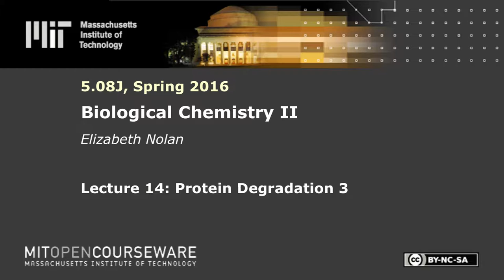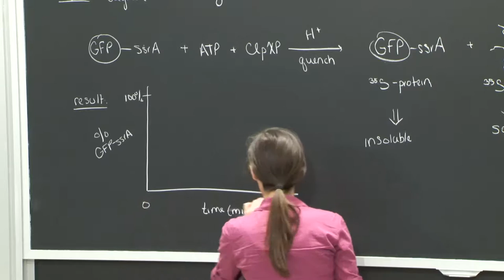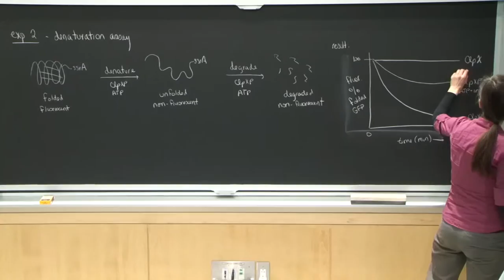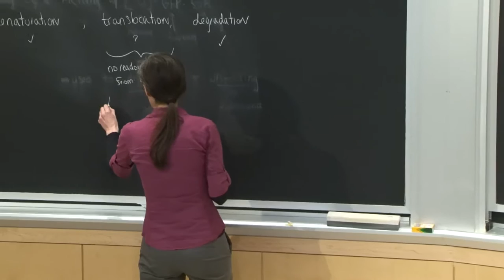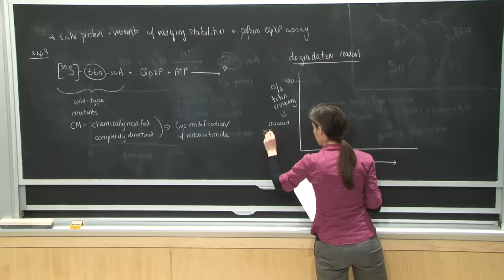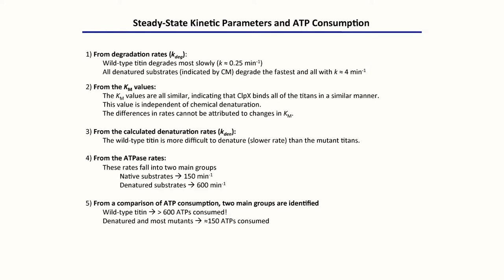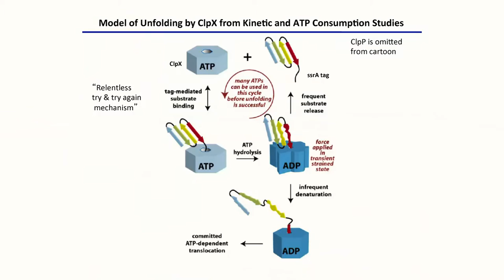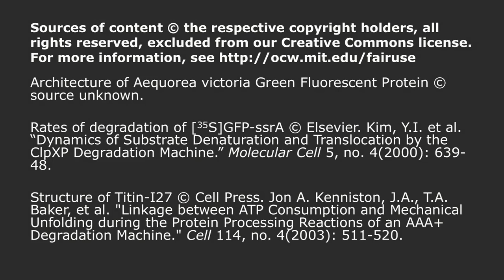14. Protein Degradation 3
MIT 5.08J Biological Chemistry II, Spring 2016
Instructor: Elizabeth Nolan

This lecture discusses experiments that examine the denaturation, translocation, and degradation processes. Key questions concern the rates of each process, the role of ATP, and how ATP hydrolysis of ClpX allows this molecular machine to work.